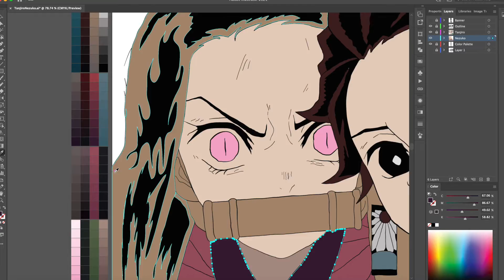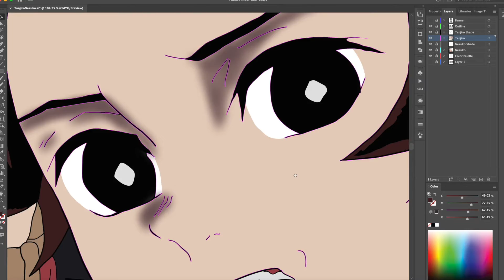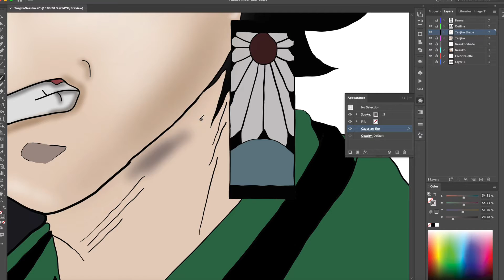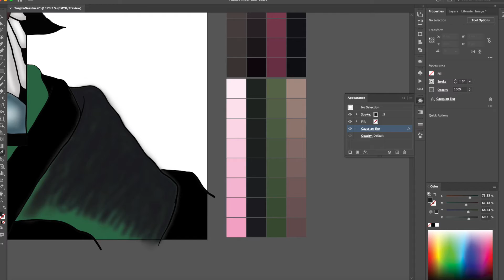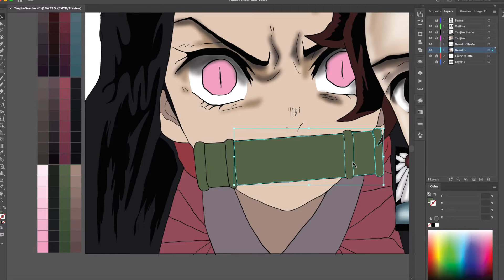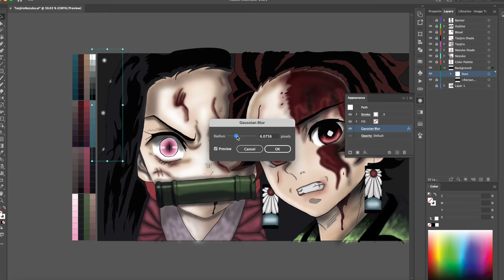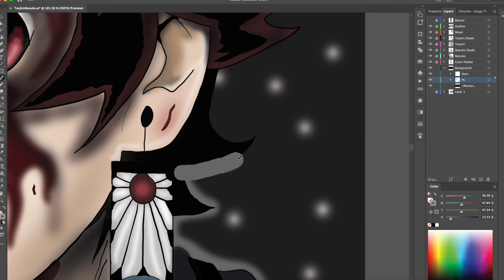TANJIRO AND NEZUKO ART | ADOBE ILLUSTRATOR | Cjeology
Materials Used:
-Adobe Illustrator
-Wacom Tablet
Software:
Macbook Pro